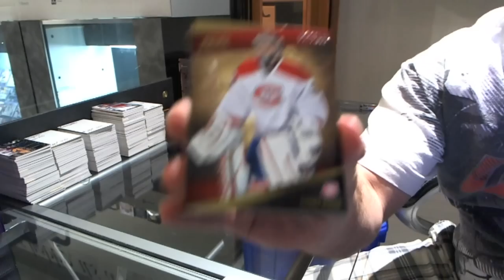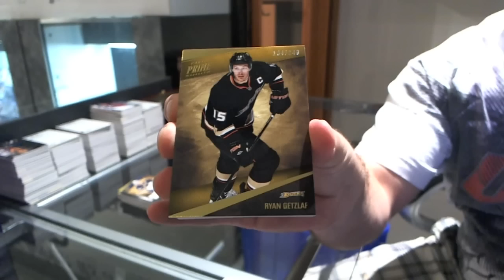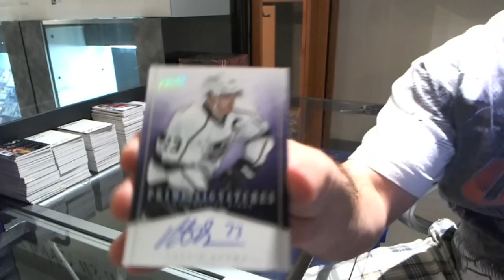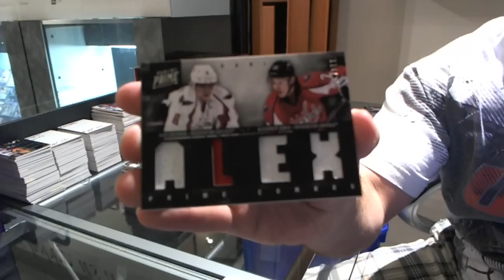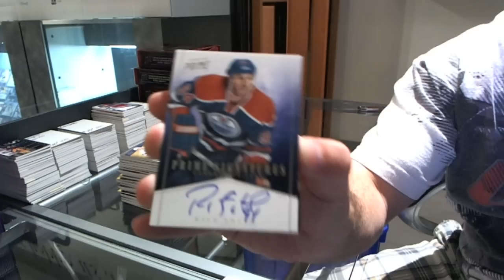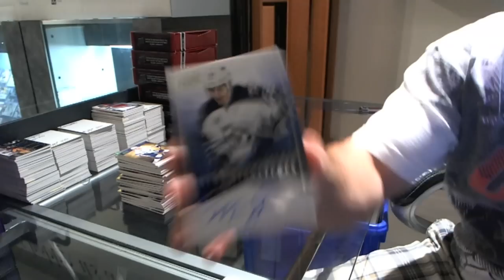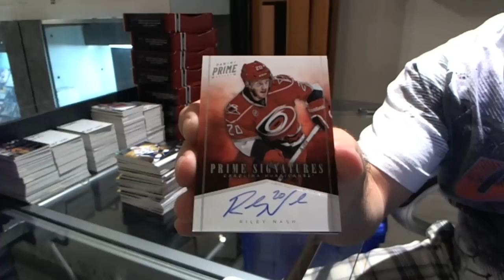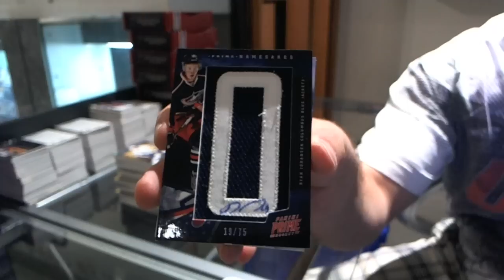11-12 Panini PRIME Hockey 8 Box CASE Break - C&C #1194